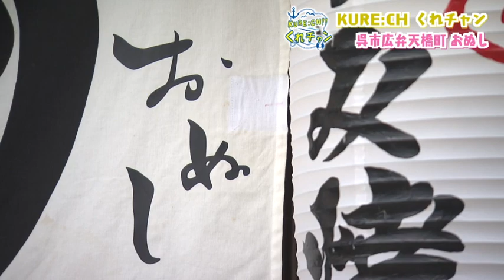「おぬし」が口癖！極細麺に甘いキャベツなどこだわりの詰まったお好み焼き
最近呉市広弁天橋町にできたお好み焼き屋「おぬし」
スッキリした味わいソースがおいしさを引き出します！
キャベツにもこだわりの詰めたお好み焼きです

▼呉市のタウン誌ー月間くれえばんでも呉の情報を紹介！